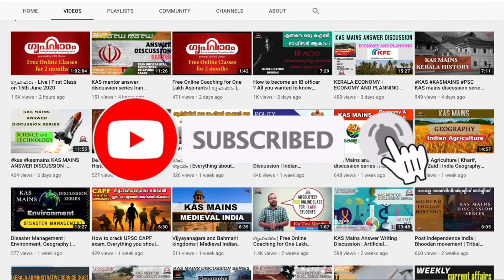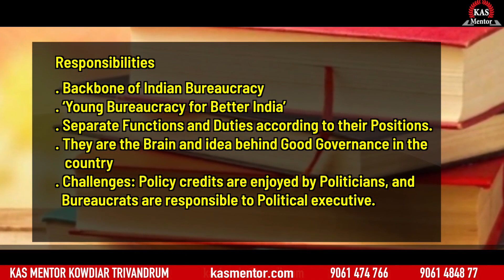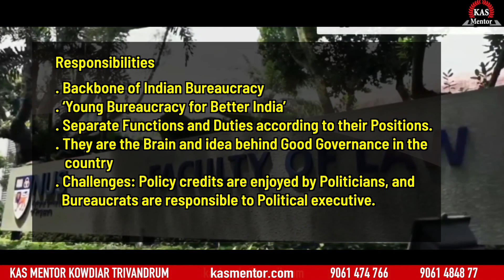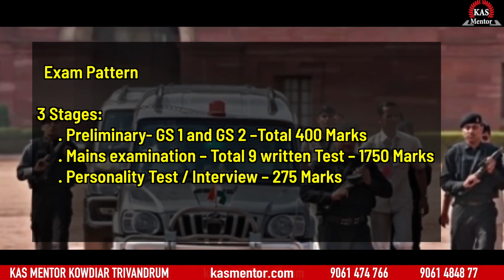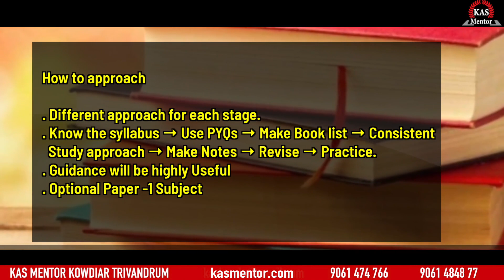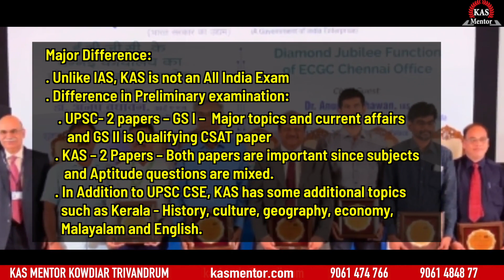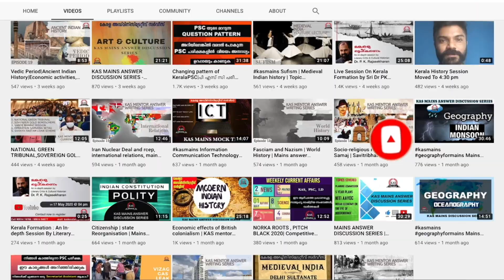All about Indian Civil Services | KAS Mentor Government Job Series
This video discusses about upsc civilservices and all of it's aspects. The different services, the responsibilities, salary, promotion etc are different services like IAS IPS etc are discussed in detail.